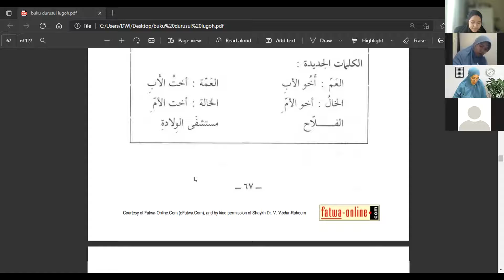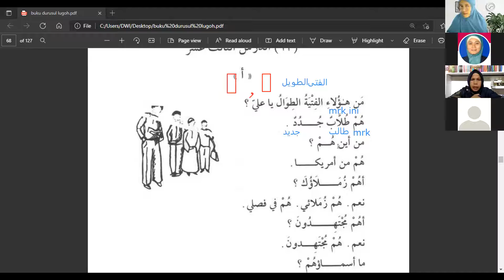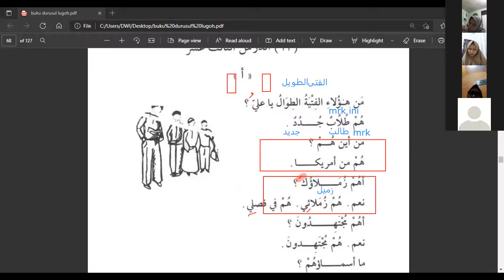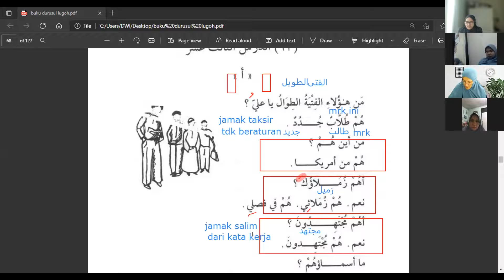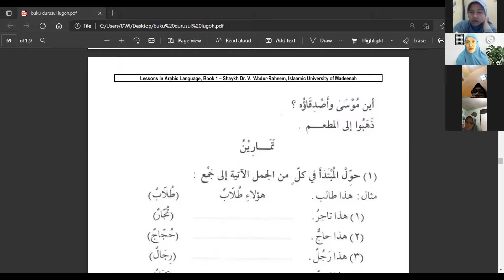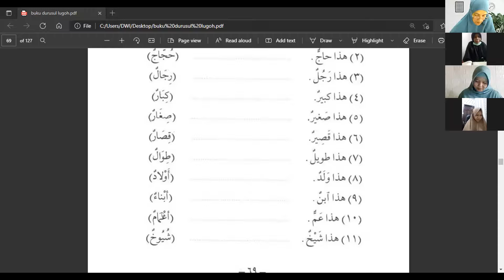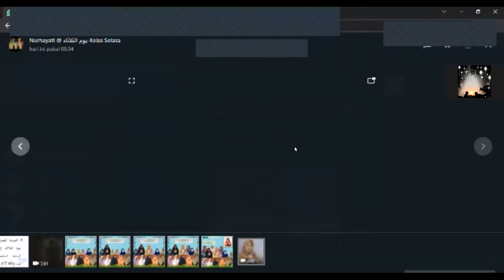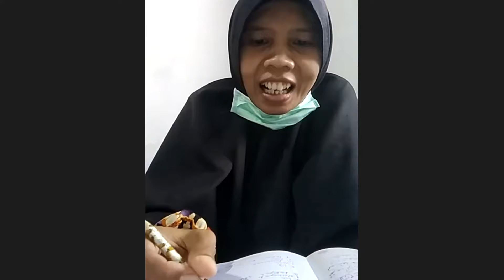Kelas akhwat Selasa 07.00 / 30 nov 21